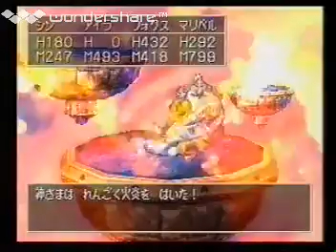[VHS録画]「ドラゴンクエストVII（PS）」レベル60で裏ボス（神さま）初挑戦！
過去の無言プレイより、2005年頃。VHS録画です。 ドラクエVIIだけは一番やり込んでます。唯一最後までプレイしたドラクエです。全員レベル99までやり込みました。